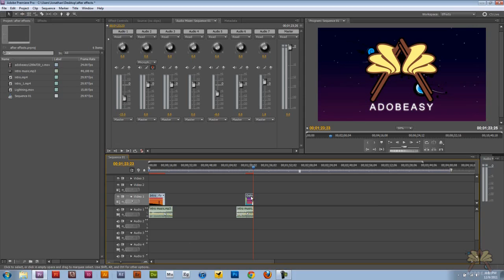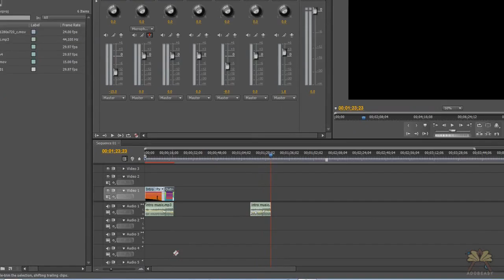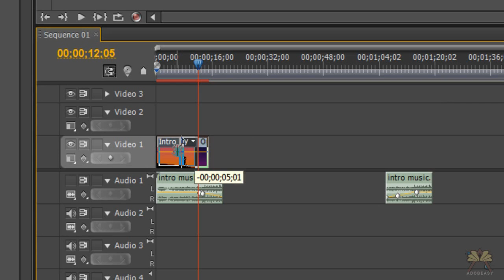Adobe Premiere Pro Ripple and Rolling Edit Tutorial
In this tutorial I explain how to use the ripple and rolling edit tools in Adobe Premiere Pro. If you do not want to impact the linked audio or video when using these tools, select "alt" or "option" key when adjusting the selecting clip.